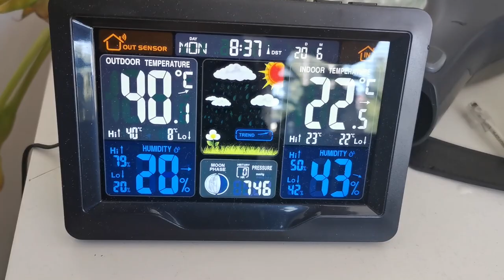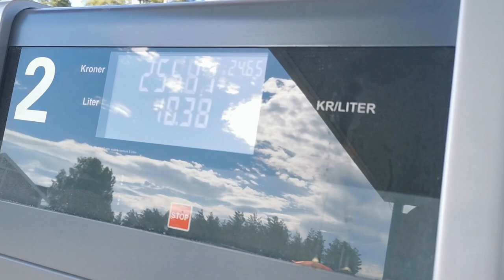Prepping To Sleep In My Tiny Mitsubishi Colt | VLOG Week 25 2022 | Life in Norway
Hi everyone! Next week I'm going to Ullared with a friend and her family, and as we're staying on a camping ground - and I don't have a camper anymore - I decided to sleep in my little teeny tiny Mitsubishi Colt for the trip. This week was spent prepping - I got a tent, cut a matress, the whole shabang!